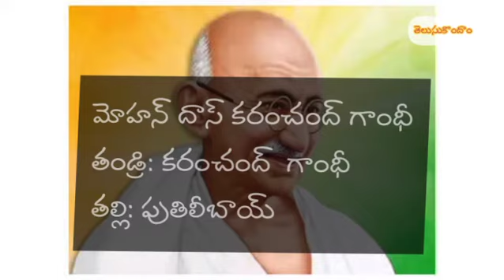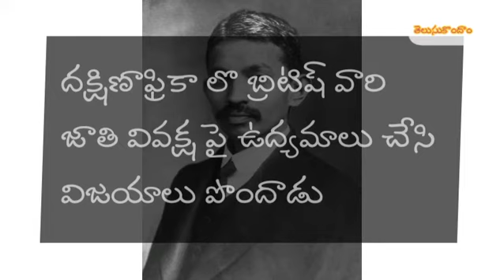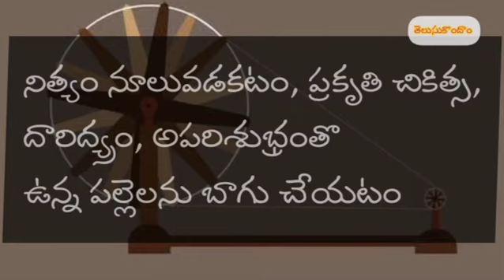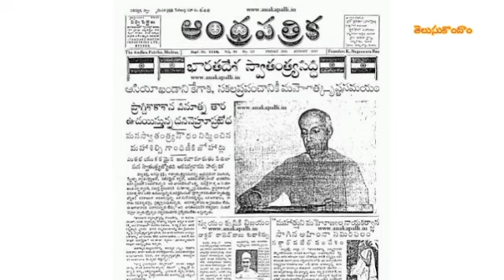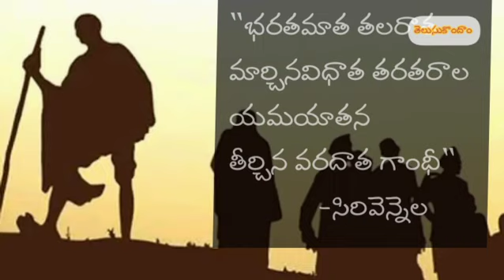మహాత్మాగాంధి II Mahatma Gandhi story in telugu || Mahatma Gandhi Biography in telugu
Mahatmagandhi life story, Important events of freedom fight led by Gandhi like, Dandi march, freedom fight in telugu

mahatma gandhi life story